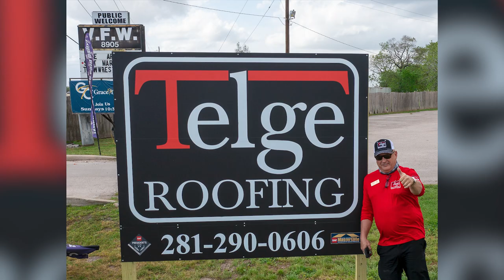Roy Campbell 60th Birthday Party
Celebrating 60 years of life, love, blood, sweat, and tears. May you have many more years to come, Roy!